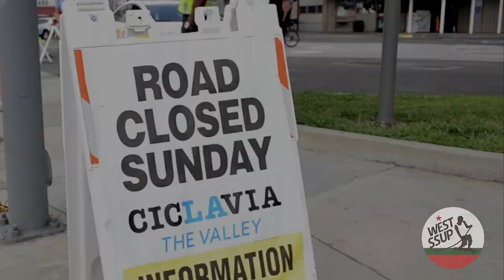WestSSUP™ Street SUP (Stand Up Paddle) CicLAvia The Valley 2015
The WestSSUP Crew hits the streets at CicLAvia The Valley. theWestSSUPexperience That's what's up